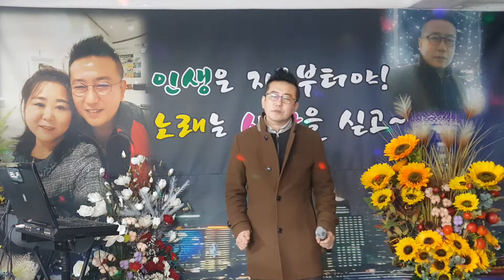조재민♡JMS가요무대/동전인생ㅡ진성 원곡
인생은지금부터야의
저의  또다른인생을   만들어갈
나의 주제곡같은노래
더더욱 멋진모습으로
여러분에게
다가가겠읍니다
많이응원해주십시요ㅡㅡㅡ